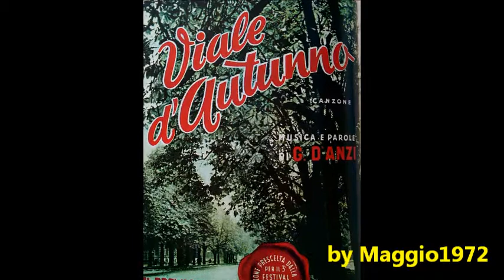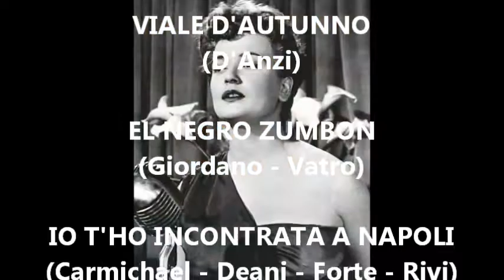Omaggio a Flo Sandon's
Flo Sandon's, pseudonimo di Mammola Sandon (Vicenza, 30 giugno 1924 – Roma, 16 novembre 2006), è stata una cantante italiana in auge dalla fine degli anni quaranta ai primi anni sessanta.

L'idea che Flo sarebbe diventata una cantante iniziò per caso nel 1944, con il debutto in uno spettacolo per la Croce Rossa organizzato durante la Seconda guerra mondiale a Roma, dalla V Armata Americana. L'originale nome d'arte Sandon's nacque da una svista tipografica sull'etichetta del primo disco della cantante, nel 1947, quando incise Love letters. La popolarità le arrivò nel 1951 grazie al film Anna, diretto da Alberto Lattuada e interpretato da Silvana Mangano, Vittorio Gassman e Raf Vallone. La Sandon non compariva nel film, ma doppiava la voce della Mangano in due motivi della colonna sonora, Non dimenticar (che t'ho voluto bene) di Redi-Galdieri e El Negro Zumbón di Armando Trovajoli. Entrambe le canzoni ebbero grande successo.

Non dimenticar vendette 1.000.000 di copie in Italia e venne premiato con il primo Disco d'Oro; all'estero furono ben 10 i milioni di dischi venduti. Verso la fine degli anni Cinquanta piacque anche a Nat King Cole, che la incise dando un suo ottimo contributo alla fama del brano che, insieme a Volare di Modugno, rappresenta un momento musicale felice e di grande respiro della musica Italiana nel mondo. Flo Sandon partecipò a diversi Festival di Sanremo, vincendone uno nel 1953, con Viale d'autunno in coppia con Carla Boni. Nel 1960 vinse il Festival di Napoli con Serenata a Margellina. Dopo la morte del marito Natalino Otto, si ritirò dalle scene, preferendo rimanere un'ospite gradita in diverse trasmissioni televisive e radiofoniche.

Invece accettò nel 1994 di partecipare alla commedia musicale Gli uomini sono tutti bambini di Pietro Garinei, con testi di Enrico Vaime e le musiche di Claudio Mattone: impersonava la "mamma" di Gianfranco D'Angelo, accompagnato da Wilma Goich quale "moglie", Simona Patitucci quale "figlia" e Laura Di Mauro quale "amante". La commedia ebbe grande successo di pubblico e regalò, ancora una volta, belle melodie scritte da Mattone. Flo, che ballava e cantava in una commedia per la prima volta, diede un ottimo esempio di come a settant'anni si possano accettare nuove sfide. Tutto questo prima che l'Alzheimer la inghiottisse nel tunnel della malattia, iniziata nel 2000 fino al novembre 2006. Nella sua carriera Flo Sandon spesso interpretò brani tratti da film. Qualche esempio: Autunno a Roma dal film Stazione Termini di Vittorio De Sica (1954), con Jennifer Jones e Montgomery Clift; Sadie Thompson'song dal film Pioggia di Curtis Bernhardt (1953), con Rita Hayworth e Josè Ferrer. Come pure un piacevole film del 1957 di Antonio Pietrangeli, Souvenir d'Italie con Gabriele Ferzetti e June Laverick, la cui melodia era firmata da un altro grande musicista italiano, Lelio Luttazzi.

Nel 1953 Flo Sandon's partecipò per la prima volta al Festival di Sanremo e lo vinse con la canzone Viale d'autunno. interpretata in coppia con Carla Boni. Le due, entrambe al debutto sanremese, riuscirono a battere la grande favorita Nilla Pizzi. La stampa lanciò velate accuse di combine: pare che Viale d'autunno fosse stato inizialmente offerto a Nilla Pizzi, ma che poi le fosse stato tolto, forse per ripicca o gelosia, ed affidato al duo Sandon's - Boni. In seguito Flo Sandon's si presentò ad altre cinque edizioni del Festival di Sanremo - fino al 1963 -, ma non riuscì più a bissare il successo della prima partecipazione, classificandosi al quinto posto nel 1954 con Non è mai troppo tardi. Ottenne invece il primo posto al Festival di Napoli nel 1960, con il brano Serenata a Margellina. Altre canzoni celebri del repertorio della Sandon furono Verde luna, I love Paris, Never let me go, Concerto d'autunno, Domani, Que sera sera, Arrivederci.

Nel 1959 Flo Sandon's ebbe modo di cantare insieme al Quartetto Radar in un illuminante esperimento con musiche africane, unico nel suo genere, che anticipò tutta una serie di suoni e canti che poi ritroveremo nelle musiche composte successivamente da artisti americani negli anni Settanta. Il 2 giugno del 1955 sposò il cantante Natalino Otto lavorando spesso con lui alla Rai (Radio e TV) ed esibendosi insieme, per un periodo, sia in Italia che all'estero. Alla coppia va anche il merito di aver scoperto uno dei più grandi talenti della musica italiana, Mina. Era il 24 settembre 1958 e in una sala da ballo di Cremona suonava un complesso di studenti di ragioneria. Otto e la Sandon's, presenti in sala, rimasero molto colpiti dalla voce solista del gruppo e vollero conoscerla per proporle un provino discografico. Un mese dopo usciva il primo disco di Mina. Sempre nel 1958 la cantante vicentina vinse la prima edizione del Burlamacco d'Oro.